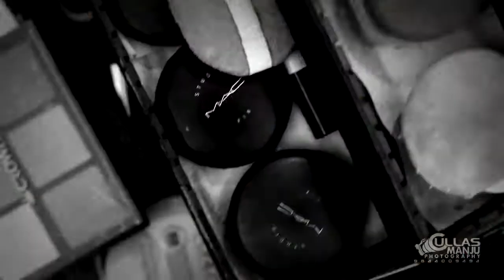Wedding Highlights Monica & Swapnil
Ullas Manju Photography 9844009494